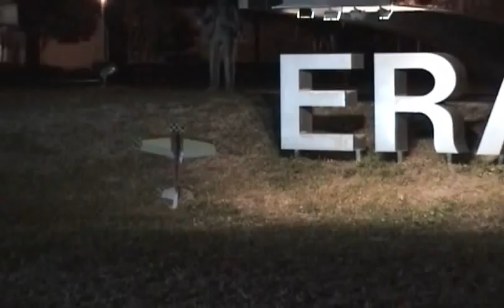ERAU Campus Tour